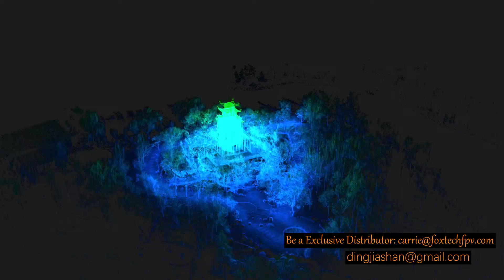Slam 100 Cloud Point 丨Water Tower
Water Tower Scanned by Salm 100

Slam 100 Handheld Lidar is looking for worldwide exclusive distributors. Recently, surveying companies from the US, Europe, India, Taiwan, South Korea and Singopore have contacted me to discuss distribution. The opportunity is there, come and take it!

SLAM100 Handheld Laser Scanner has a 360°rotating head, which can form a 270°x360° point cloud coverage. Combined with the industry-level SLAM algorithm, it can obtain high-precision three-dimensional point cloud data of the surrounding environment even without light and GPS signal.
Three 5MP cameras are adopted to form a horizontal 200°FOV and a vertical 100°FOV, which can synchronously obtain texture information and to furthermore produce color point clouds and partial panoramic images.

SLAM100 adopts an integrated structure design with a built-in control and storage system and built-in replaceable lithium batteries. It supports one-key-start, making data acquisition more efficient and convenient.

SLAM100 is widely used in various applications such as traditional surveying and mapping, enclosed space, 3D digitization, emergency response and so on due to its portability, GPS-free, and multi-platform mounting ability.

Features:
360°rotating
Industry-level SLAM Algorithm
Three 5MP Visible Light Cameras
Real-time SLAM mapping
Automatic Control Point Measurement
Support Multi-platform Mounting